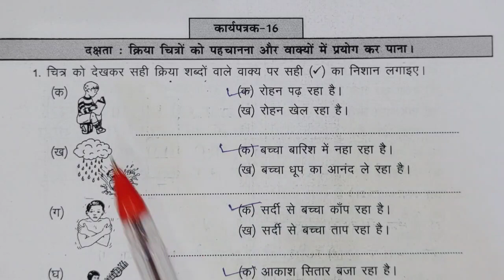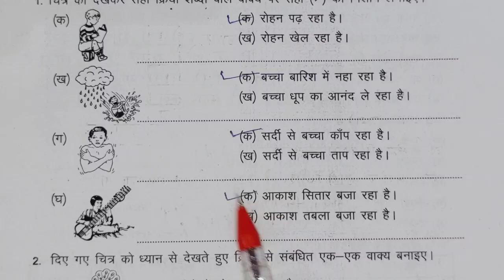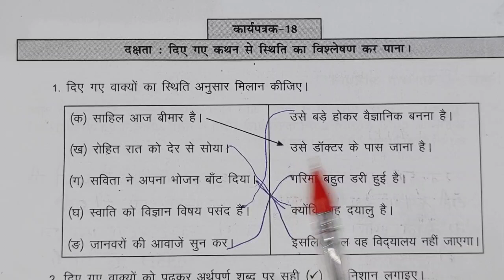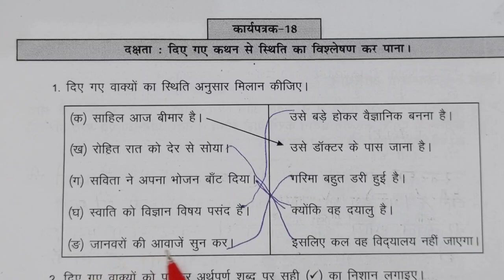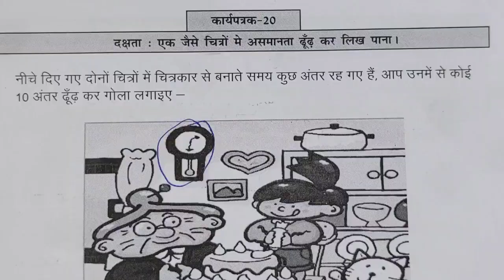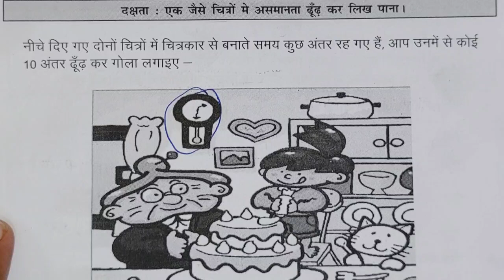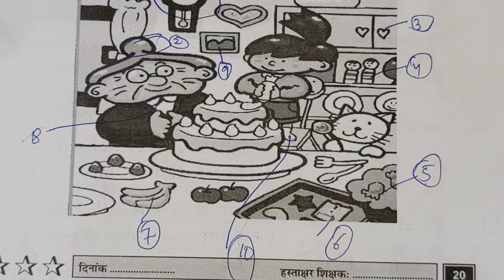कक्षा 8 प्रखर 2 ब्रिज कार्यपुस्तिका हिंदी कार्यपत्रक 16,17,18,19,20 |Prakhar2 Class 8 hindi Workbook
कक्षा 8 प्रखर 2 ब्रिज कार्यपुस्तिका हिंदी कार्यपत्रक 16,17,18,19,20 पेज न. 16,17,18,19,20 | Class 8 Prakhar 2 workbook answer
kariya patrak

 Class 8 Hindi prakhar 2 bridge karyapustika hindi kksha 8  karyapatrak 16,17,18,19,20 page number 16,17,18,19,20
Hindi workbook

बृज कार्यपुस्तिका हिंदी कक्षा 8
प्रयास दो ब्रिज कार्यपुस्तिका हिंदी कक्षा 8
   bridge karypusti ka Hindi kaksha 8 karyrat
pahal to bridge karypustika Hindi kaksha aath karypatrak aakalan patrak
bridge karypusti ka kaksha aath baseline midline headline and line